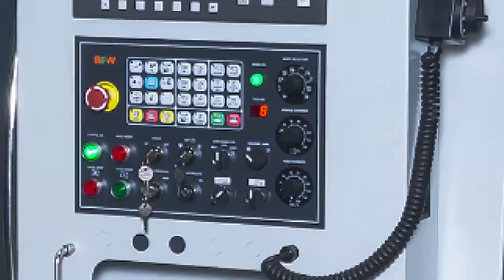Highlight BHTM Video